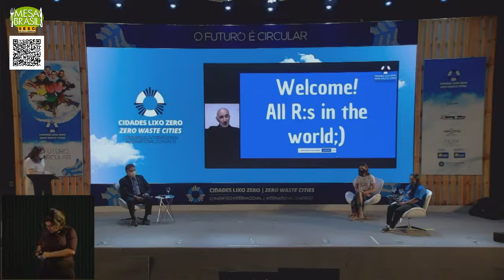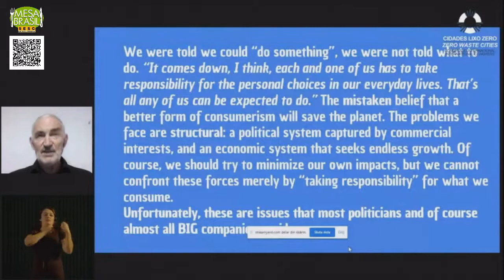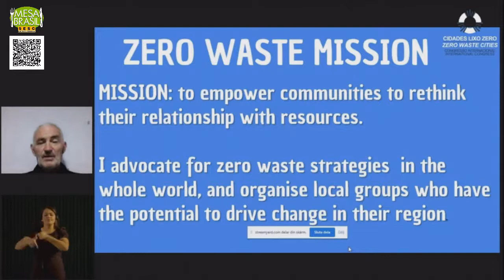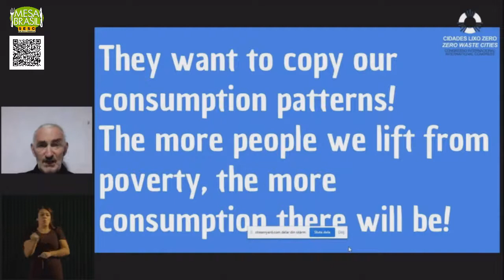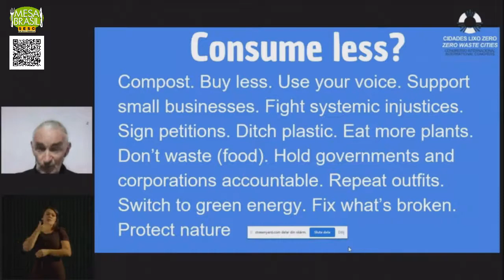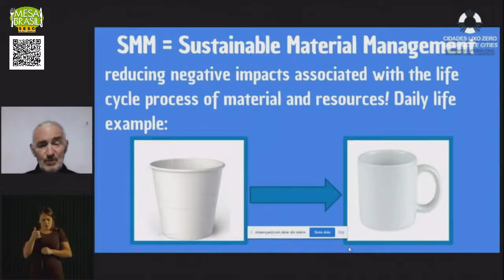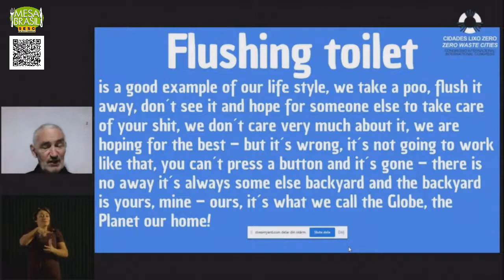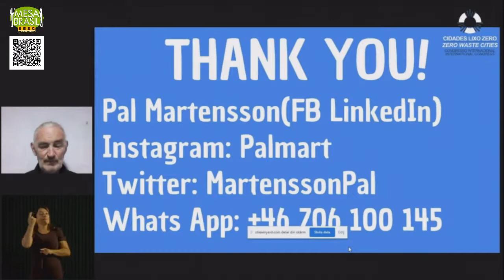Lixo zero X. Consumo Zero - Pal Martenson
Pal Martensson, um dos nossos palestrantes do Congresso, está na gestão de resíduos há 20 anos e no movimento Zero Waste há 15 anos. Ele é o criador do primeiro ECO-Park do mundo, Kretsloppsparken Alelyckan, membro da Zero Waste International Alliance (ZWIA)e Let´s Do It World, mentor e diretor da Oceania para o Dia Mundial da Limpeza.

Pal participou de mais de 100 eventos ambientais internacionais compartilhando seu conhecimento técnico e experiência de campo no conceito de Zero Waste, estratégias e implementação do papel dos ECO Parks na gestão de resíduos, também participou de limpezas em mais de 30 países e ensinou sobre a habilidade de implementação do Lixo Zero, entusiasmo e fortes crenças nas Estratégias de Zero Waste. Desde 2013, ele mora nas Filipinas e na Indonésia e viaja pela Ásia para promover o Lixo Zero.

Veio compartilhar conosco sobre “Lixo Zero vs. Consumo Zero”.